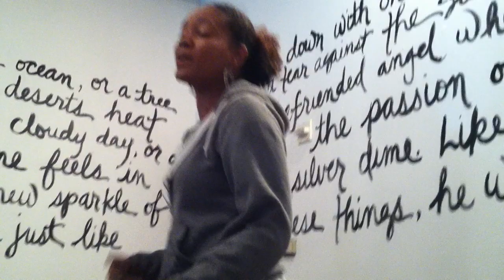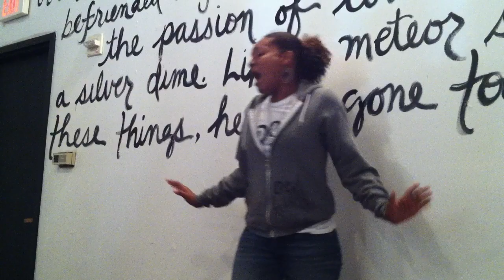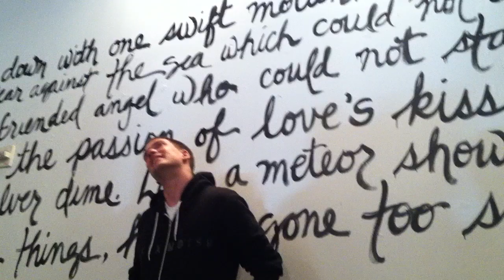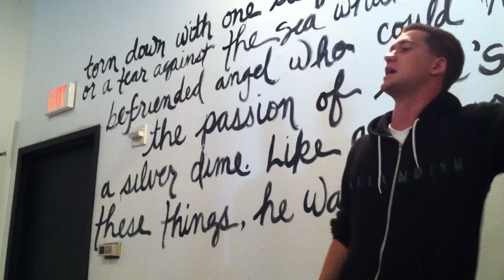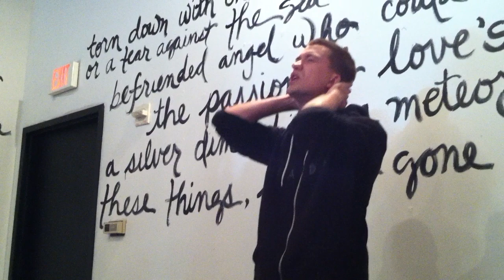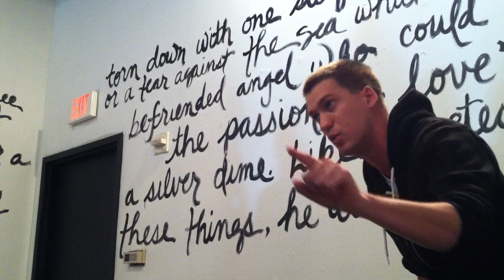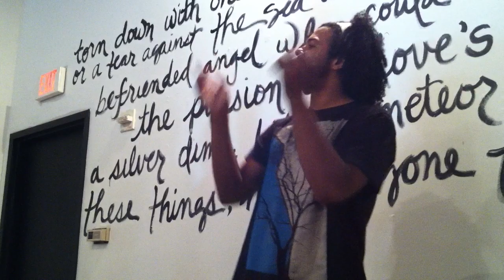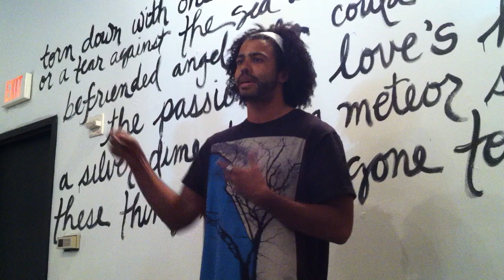Get Back GB Poets & Rappers at Premium Blend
The Get Back GB at the open mic event at Premium Blend, Stonestown Galleria, San Francisco, CA. July 17, 2011. The first artist is an awesome woman poet, Chinaka, followed by Rafael Casal and finally Daveed Diggs.